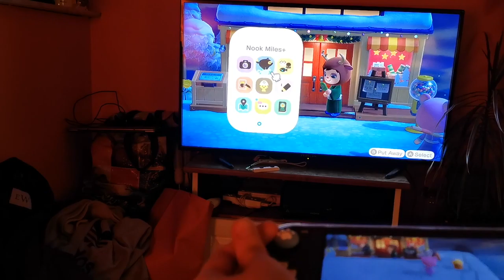Christmas Week Vlog// Painting, drawing ,Wax seal!!🍄❄️⛄️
Hey Pals!!
This weeks vlog is from my Christmas week at home!! I didn't get to visit family but i do send them cute letters!! I hope your holidays were good!! Next week will have lots of animal crossing and other resting activities since im on my break from school!! If you read this far... let me know what you think the season winter would look like if they were a person??

Laura
@laurasartgarden on Twitter, instagram and Tiktok,